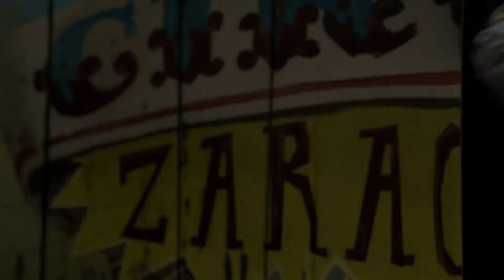Madagáscar 3 - Trailer 2 Dobrado (Portugal)